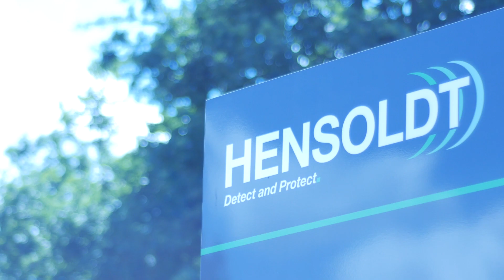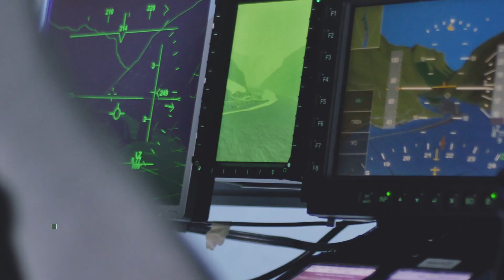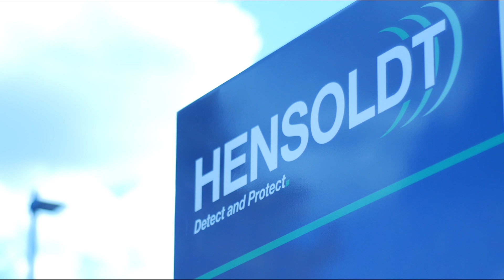HENSOLDT – Detect and Protect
HENSOLDT is a globally leading supplier of premium sensors for security and surveillance missions. Capitalising on more than a hundred years of experience in high-performance technology, we are the world market leader for missile warning systems and submarine periscopes. Moreover, HENSOLDT is well represented in the market for radar systems, optronics and electronic protection systems.